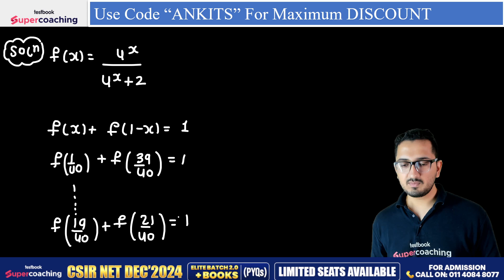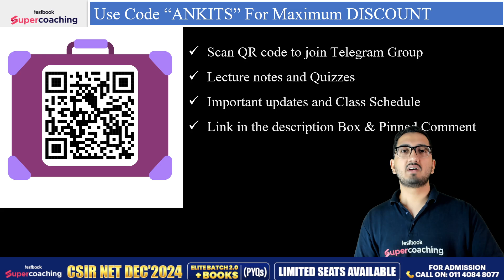CSIR NET DEC 2024 | Mathematical Science | Interesting Questions | Special Concept | 02 | Ankit Sir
✅Fill out the Google Form Now to Join🔥 Elite Batch 2.0 to Achieve JRF in Dec 2024

In this video, Ankit Sir provides an in-depth analysis of a particularly interesting and complex concept in Mathematical Science, tailored specifically for CSIR NET DEC 2024 candidates. The session focuses on breaking down a special mathematical concept, offering clear explanations and insights that are crucial for your exam preparation. Ankit Sir also presents intriguing and challenging questions that will help you test and solidify your understanding of the topic.

CSIR NET DEC 2024 | Mathematical Science | Special Concept | Important Questions | Ankit Sir | CSIR NET Preparation | Mathematical Concepts |  Exam Strategies | Testbook

📌 𝐒𝐔𝐏𝐄𝐑𝐂𝐎𝐀𝐂𝐇𝐈𝐍𝐆 CSIR NET MATHS & PHYSICAL SCIENCE: MASTER CLASSES-

➡️Join Ankit Sir Free Masterclass on Testbook App at 6 PM